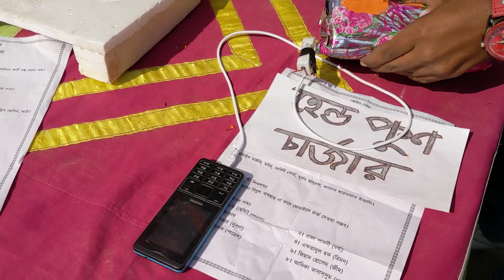Science Project-2019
Science Fair-2019.